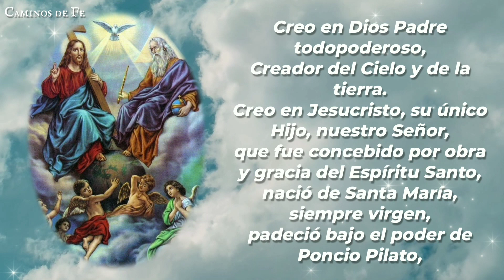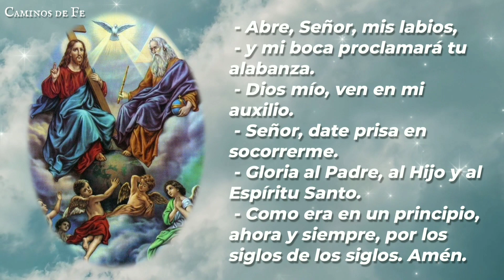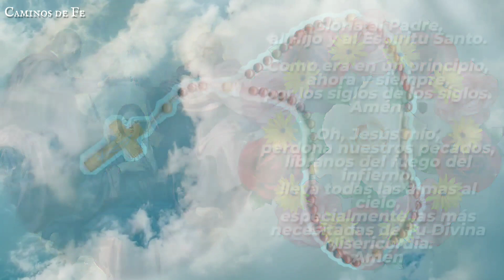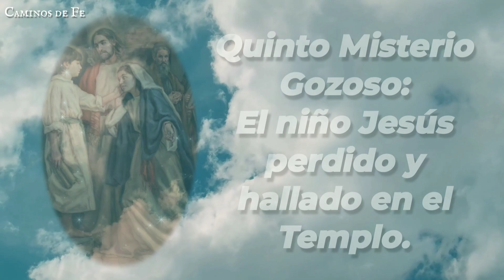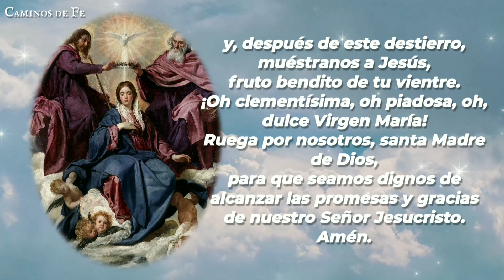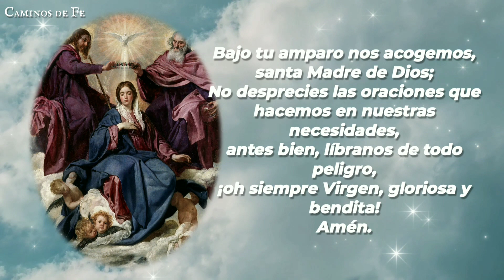Santo Rosario corto de la tarde: Misterios Gozosos.